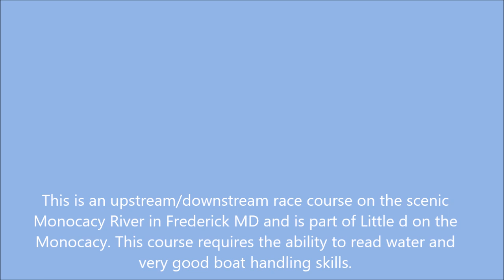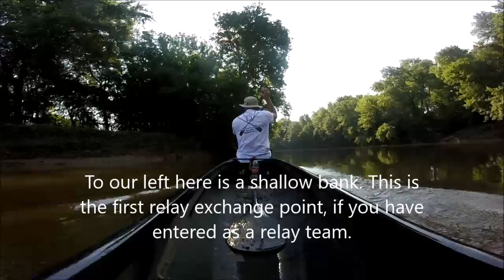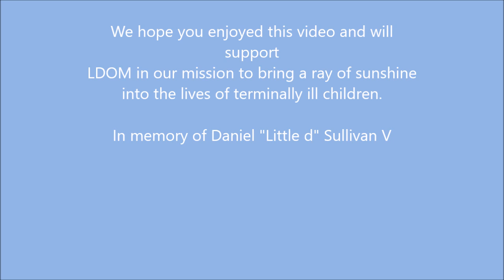LDOM 12 mile challenge video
This is a test paddle of the Little d on the Monocacy 12 mile challenge course.